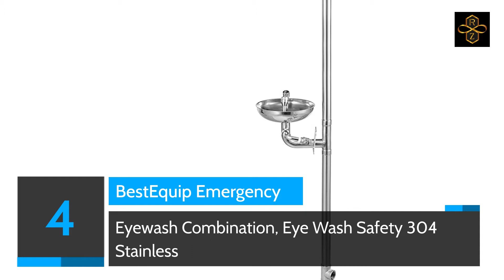Best Eye Wash Station | Top 10 Best Eye Wash Station For 2024